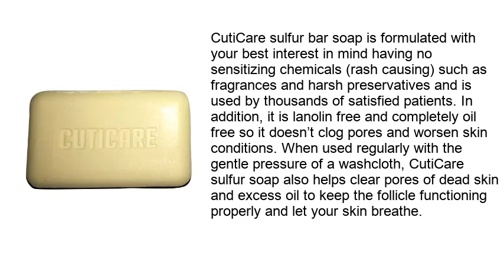Top 5 Best Soaps for Acne in 2020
Best Soaps for Acne List:

1. Activated Charcoal Soap Bars

2. Organic Neem Soap Bar (Large 6 Ounce) Made in USA (Neem Helps

3. Organic Turmeric Soap - 100% Natural and Organic - Loaded with Organic Turmeric. Gentle Soap. 4.5oz Bar. (Turmeric Complete 1 Pack)

4. Tonique Kojic Acid Soap + Vitamin E | Lightening bar for whitening and bleaching dark spots

5. CutiCare MD 10% Sulfur Soap Glycerin Base (1 Bar, 4 Ounces) for Rosacea, Acne, Athlete's Foot, Body Odor, Folliculitis and Other Skin Issues